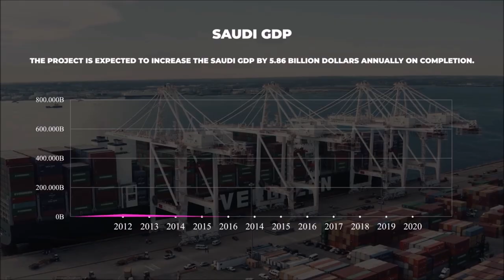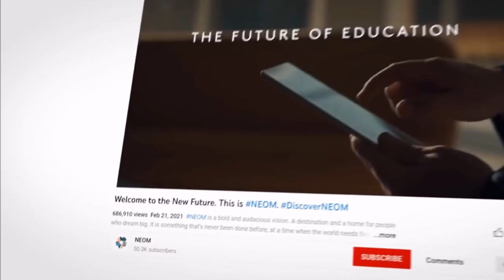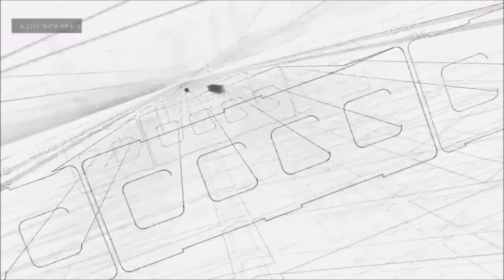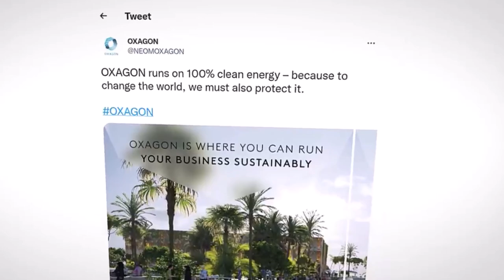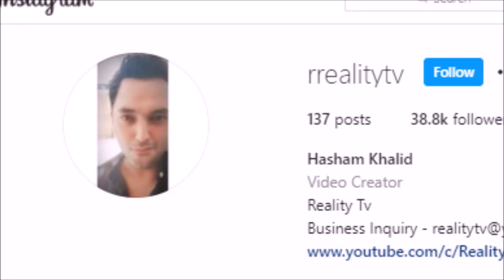Neom City in Saudi Arabia - Aik Ajeeb Shaher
Neom is a futuristic City that is being developed in Saudi Arabia. In this Video you will get to know all the essential details about this City.

License - Mikit/Envato Elements
Credits: Neom